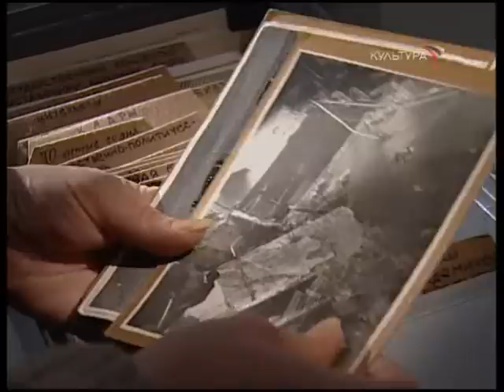Sayaka Shoji - Paganini : "Nel cor più non mi sento" (Царская Ложа / 05.04.2007)